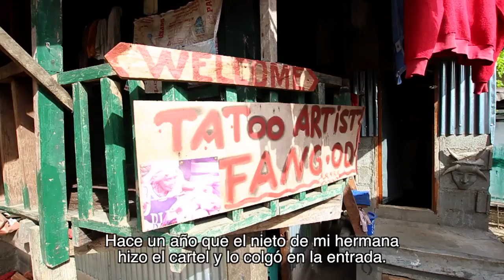Whang Od: la tatuadora kalinga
Whang Od tiene 92 años y es la última tatuadora de la tribu Kalinga, una tradición milenaria usada como lenguaje natural de la piel y transmitida de generación en generación.